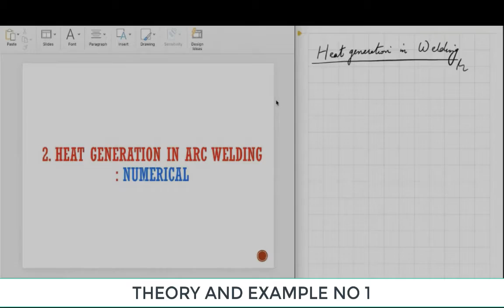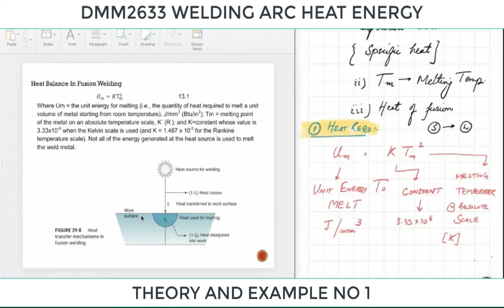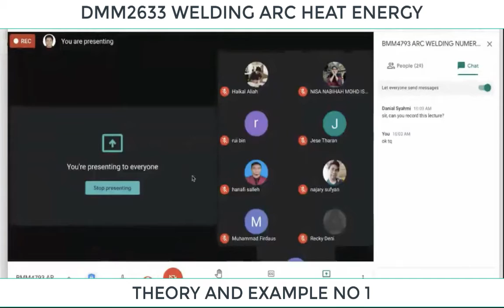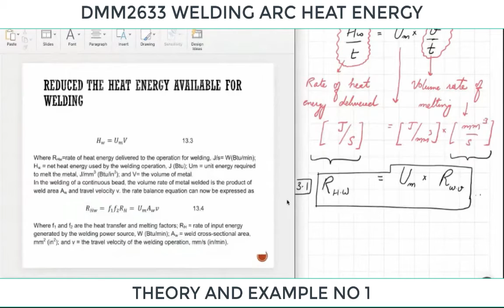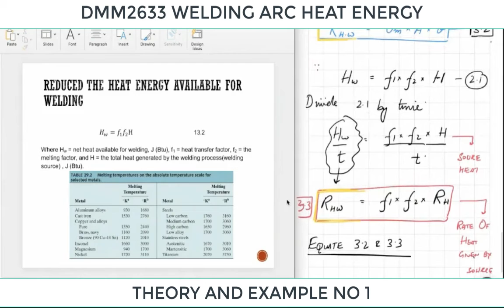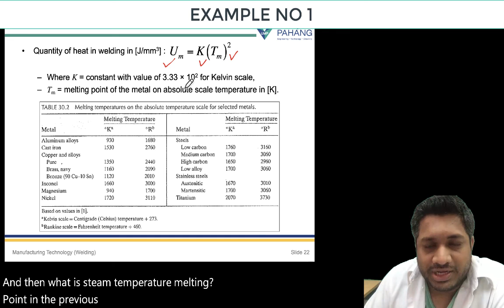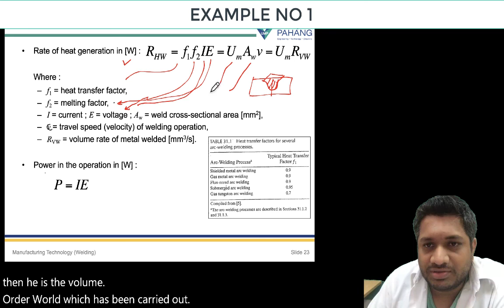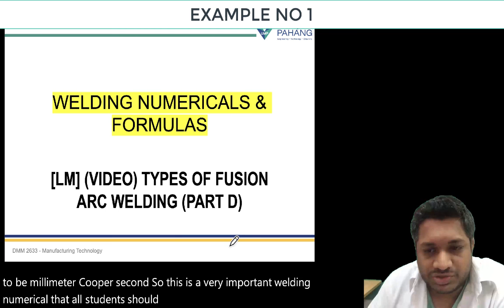W13L25│DMM2633│JOINING PROCESSES│HEAT ENERGY│FORMULA│EXAMPLE SOLVING│PART C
@JWL LAB
SUBJECT: MANUFACTURING TECHNOLOGY

DMM2633
WELDING
LECTURE / VIDEO SERIES
FACULTY OF MECHANICAL AND AUTOMOTIVE ENGINEERING TECHNOLOGY
UNIVERSITY MALAYSIA PAHANG, PEKAN
MALAYSIA

For further information please visit and contact

manufacturing technology
dmm2633
UMP DMM2633
UMP MANUFACTURING
ROLLING PROCESS
ROLLING THEORY
GRINDING OPERATIONS

CHAPTER

0:00 INTRODUCTION
11:33 HEAT ENERGY
34:17 DMM2633 WELDING THEORY
37:00 EXAMPLE NO 1

Some of the research Articles related to Joining and Welding are here for Reference. For access, Students can contact and refer

1. Vacuum brazing of titanium alloy to stainless steel enhance by fiber laser surface texturing

2. Pulsed Nd: YAG Laser Parameters Effect on Welding Uncoated Advance High Strength Steel (AHSS) for Automotive

3. A comprehensive assessment of laser welding of biomedical devices and implant materials: recent research, development and applications

4. An Analysis of Geometrical and Failure Characteristics of Laser Micro-Welded SS304 and DSS2205

5. Comparative study between furnace brazing and laser brazing

6. Microstructure analysis and mechanical properties of dissimilar AA6061-AA7075 laser brazing with prefixed ER5356 filler

7. Current research and development status of dissimilar materials laser welding of titanium and its alloys

8. Effect of Laser Surface Modification (LSM) on laser energy absorption for laser brazing

9. Enhancement of mechanical properties of Copper Brazed by laser surface modification

10. Weld Geometry Investigation on Dissimilar Boron Steel Laser Welded for TWB Application

11. Optimizing the pulse wave mode low power fibre laser welding parameters of 22Mnb5 boron steel using response surface methodology

12. Microstructure, mechanical, and failure characteristics of laser-microwelded AZ31B Mg alloy optimized by response surface methodology

13. Characterization of heat-treated gas metal arc-welded boron steel sheets